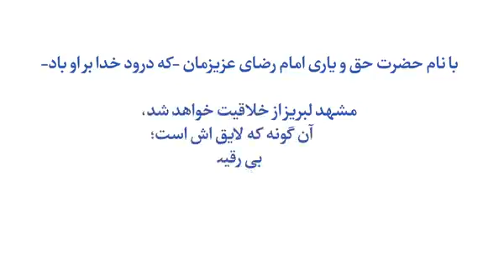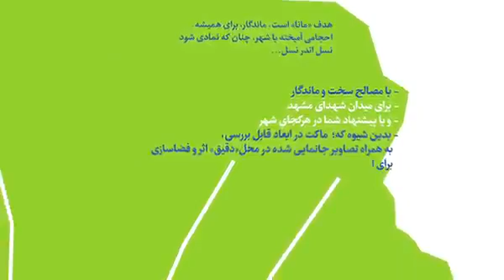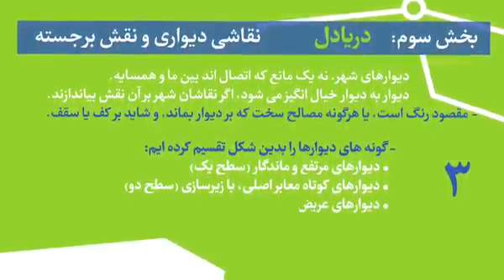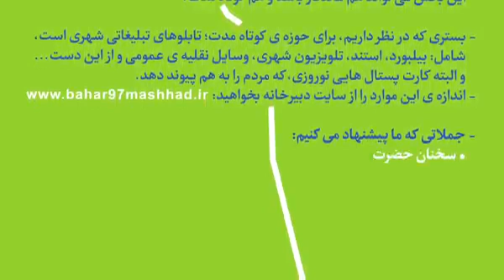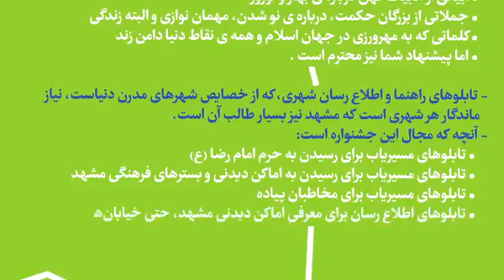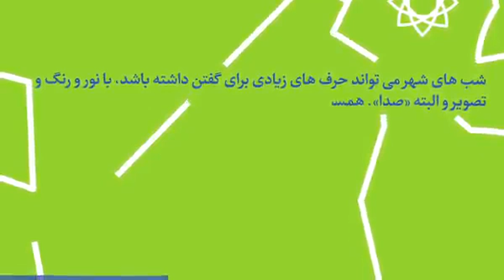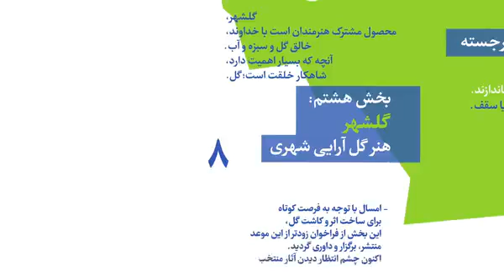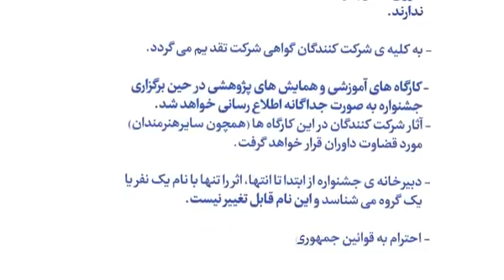Spring Festival Call